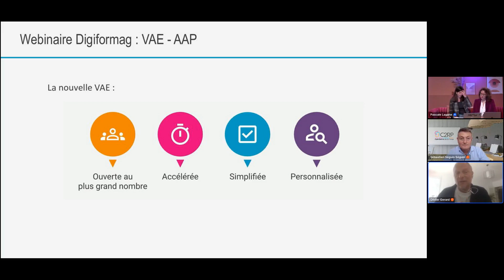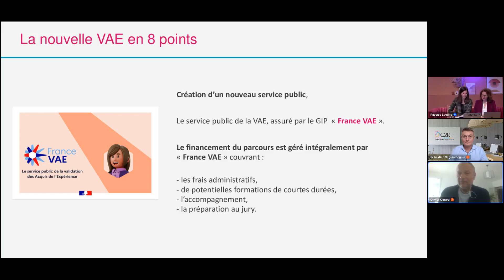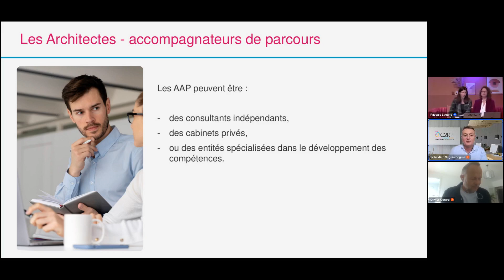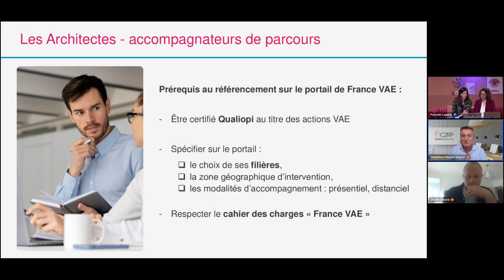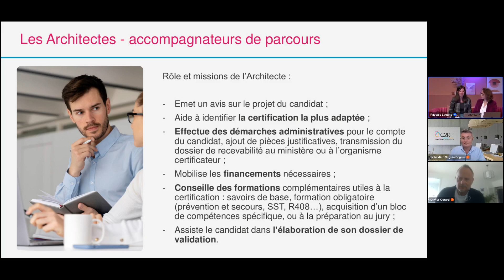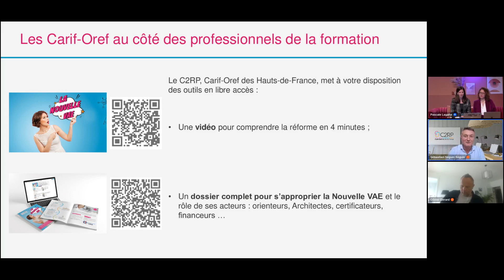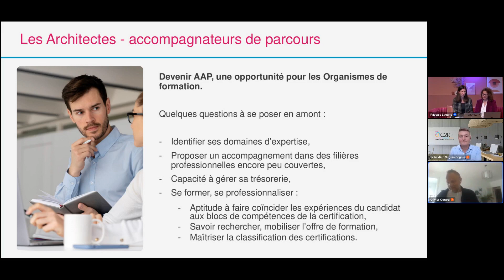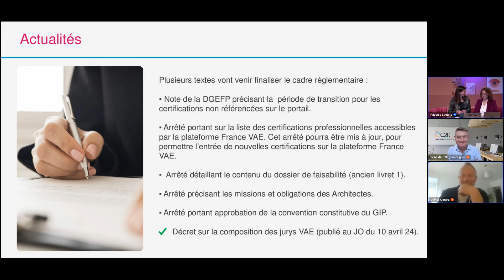La VAE nouvelle génération - Digiformag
La VAE nouvelle génération a fait beaucoup parler d'elle ces derniers mois ! L'objectif du gouvernement est clair : atteindre les 100 000 candidats d'ici à 2027.
Pour y parvenir, il compte bien entendu sur la mobilisation des organismes de formation.

Lors de ce webinaire spécial VAE, nos 3 invités vous donneront toutes les clés pour mieux comprendre ce dispositif et s'en emparer pour développer votre activité d'OF.

👉 Au programme de ce live :
- La VAE avant/après
- L’offre de services des points relais conseil
- La place des Architectes Accompagnateurs de Parcours  (AAP) dans le dispositif
- Évolutions réglementaires et besoins pour les mois à venir

Un temps de questions/réponses sera bien évidemment inclus pendant cette heure de webinaire.

Olivier Gérard, chef de projet VAE ministère du travail

Bon visionnage !
L'équipe Digiformag 💟